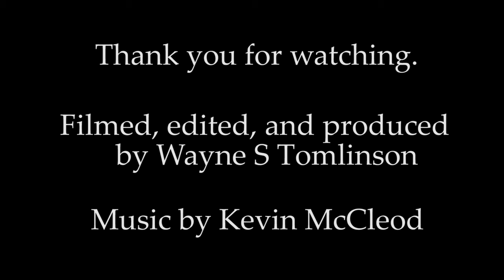It's me Wayne, Again! A widower's journey part 22.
This is just my normal end of the week update.  Nothing out of the ordinary this weekend other than I plan on working on the video I have been talking about doing.

this has some of my random ramblings.

Somethings in my life are looking up but we shall see,